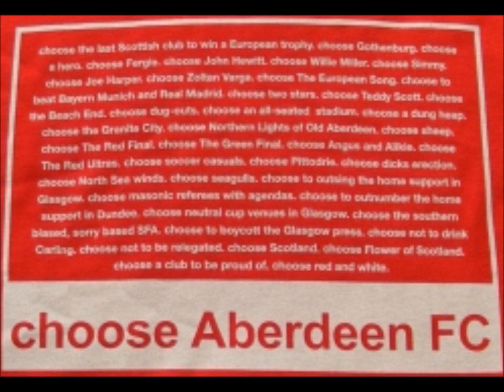Follow Our Dream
Aberdeen fc